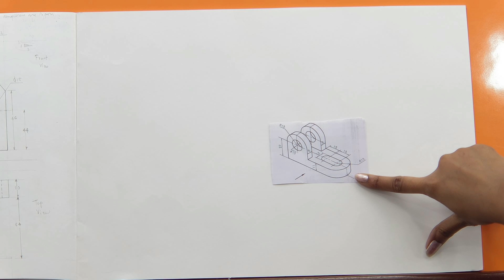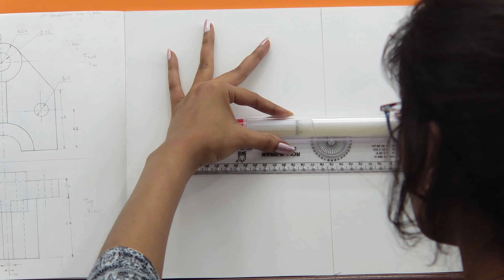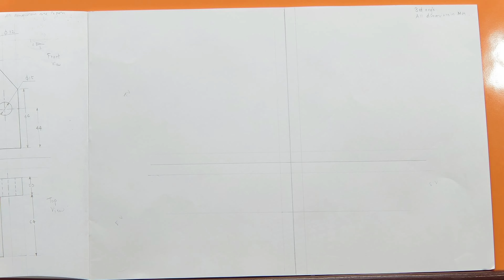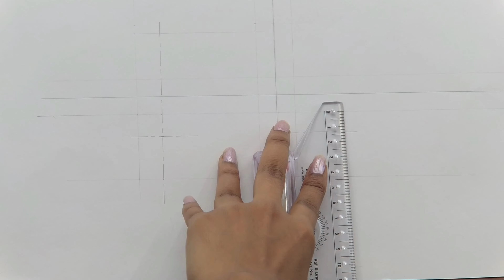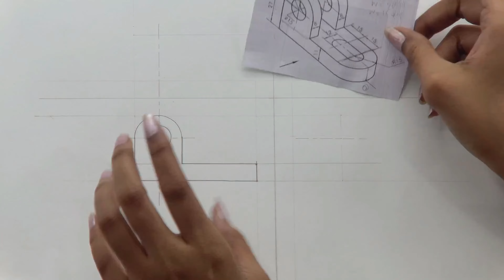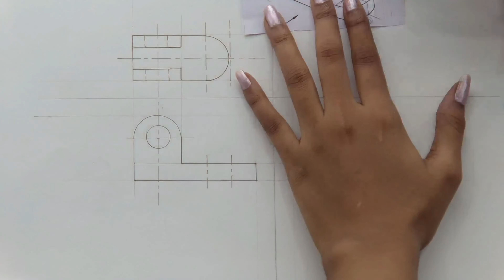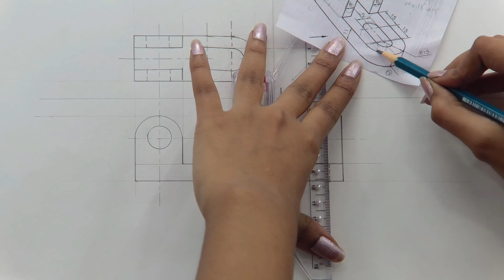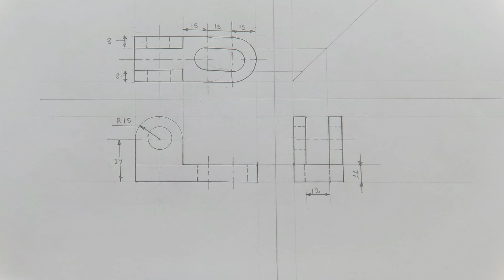ORTHOGRAPHIC VIEW | LECTURE 02 | ENGINEERING DRAWING | PRADEEP GIRI SIR